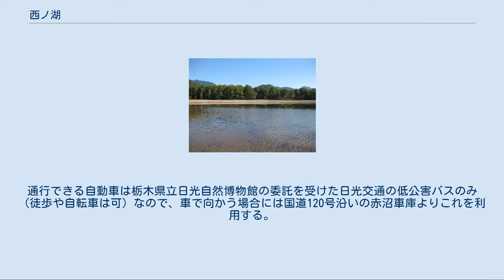西ノ湖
西ノ湖（さいのこ）は、栃木県日光市の日光国立公園内にある湖の一つ。
中禅寺湖の西側、同湖西岸の千手ヶ浜よりさらに 2km ほど西に位置する小さな湖である。
かつては中禅寺湖の一部であったが、そこから切り離されてできた遺留湖である。
 西ノ湖は782年（天応2年）、日光山の開祖である勝道上人により、男体山の登頂成功に伴って中禅寺湖および湯ノ湖とともに発見された。
史料としては814年（弘仁5年）に空海が著した「沙門勝道山水を歴りて玄珠を瑩く碑」に記述が残るが、これは勝道上人が記した草稿を空海が得て書き上げたものである。
該史料において、西ノ湖は山頂より俯瞰して確認された三湖の一として「西湖」の名前で記されている[※ 1]。
 周囲長約 1.5km、大きさは 東西 600m、南北 450m と、面積1km2 に満たない小さな湖である。
湖の北から西側にかけてはなだらかな斜面の砂浜が広がり、逆に南東側には急傾斜の斜面に樹木が茂る。
古くは千手ヶ原の森（になった領域）を介して中禅寺湖と繋がっていたが、柳沢川から流入する土砂の堆積によって湖底の一部が森となり、切り離されて独立の湖となった。
 西ノ湖からは柳沢川を経て中禅寺湖へと水が流れているが、流入してくる大きな河川は無い。
そのため降水量によって貯水量が著しく変化し、特に冬季は湖面の面積が他の季節の半分以下に落ち込む。
逆に水位が上昇した時には、周辺の森林までが水没する。
水に浸かっていない時期でも西ノ湖周辺の土壌は水分を多く含んでいるため、周囲には湿潤な沖積土を好むズミ・ヤチダモ・ハルニレなどの木本が生育している。
湖から離れて土壌の湿気が少なくなるにつれ、ミズナラやカエデが優占するようになる。
 また、1950年（昭和25年）にはニホンカワウソの棲息が確認されており、これが関東地方における最後のニホンカワウソ目撃例となった。
 ヤチダモ等からなる湖畔林 西ノ湖はラムサール条約湿地「奥日光の湿原」（2005年11月8日登録）の一部として登録されている。
水域だけでなく、湖周囲の湖畔林なども含めて、この一帯では様々な環境の保全が図られている。
 西ノ湖周辺のヤチダモ等からなる湖畔林は、栃木県の第1種特別地域として保護されている。
また西ノ湖特有の自然環境は、森林文化協会が選定する「21世紀に残したい日本の自然100選」に選ばれている。
加えて、マツおよびヤチダモが関東森林管理局の林木遺伝資源保存林に指定されるなど、周囲の自然景観とともに生物多様性や遺伝資源を守る取り組みがなされている。
 西ノ湖の周辺も、奥日光の他の地域と同様に「日光・利根地域個体群」と呼ばれるシカの食害を受けている。
湖畔林にはシカの移動区域を制限するシカ防護柵や、樹皮を保護するためのネットなどが設置されている。
 最寄の道は日光市道1002号線であるが、自然公園法に基づく「車馬等の使用を規制する地域」の定めにより、この道は1993年（平成5年）4月より一般車の乗り入れが禁止されている。
通行できる自動車は栃木県立日光自然博物館の委託を受けた日光交通の低公害バスのみ（徒歩や自転車は可）なので、車で向かう場合には国道120号沿いの赤沼車庫よりこれを利用する。
低公害バスのバス停「西の湖入口」からは徒歩20分ほど。